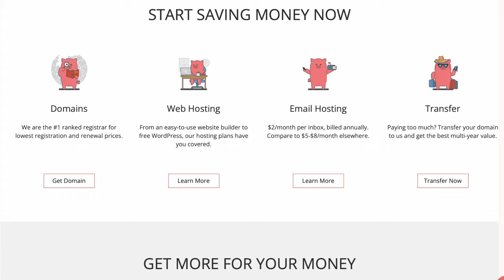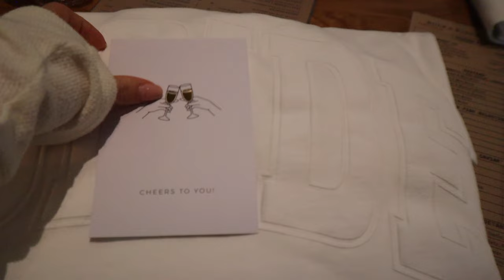VLOG: Travel routine, How I take my routines w/ me, (Life dilemma: pros & cons MOVING back to AZ)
VLOG: Travel routine, How I routines w/ me anywhere, (Life dilemma: pros & cons MOVING back to AZ)| Katelynn Nolan (Go to get your .bio domain and link in bio bundle for just $5 from Porkbun now!!)

LINKS:
buff bunny white top
buff bunny black top
overnight curler